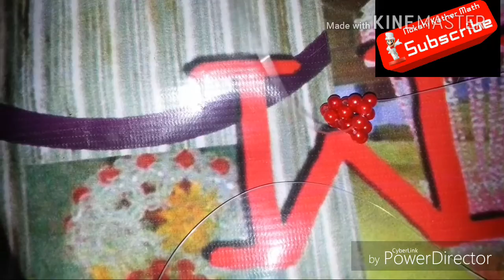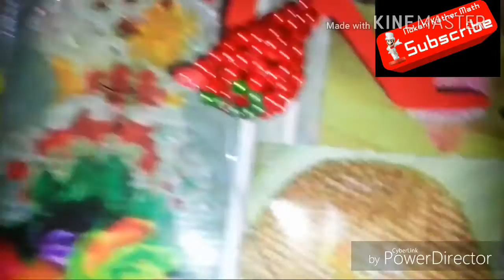how to make beadead pepper/putir moric/beaded chilli/vegetable beaded chilli/পুতির মরিচ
how to make beadead pepper/putir moric